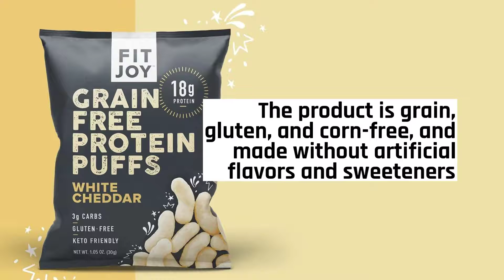FitJoy Protein Puffs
FitJoy launches high protein and low carb cheesy puffs in three flavors